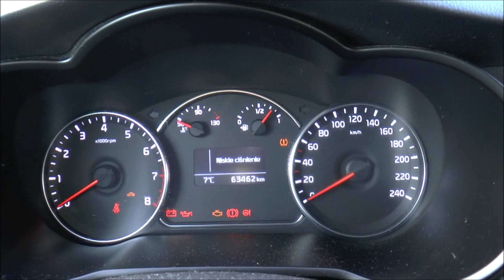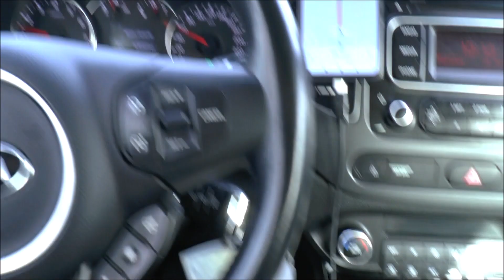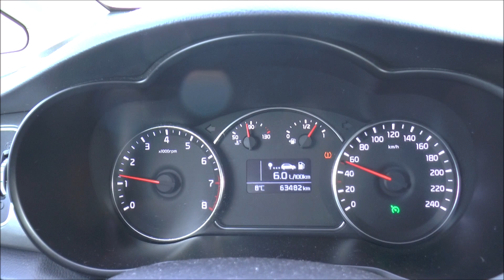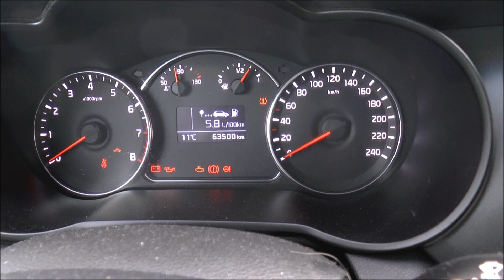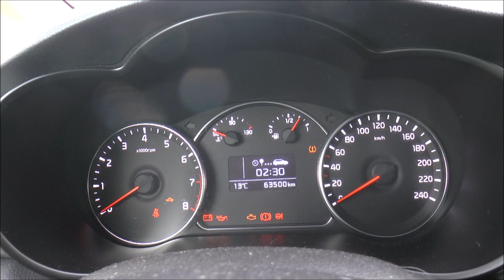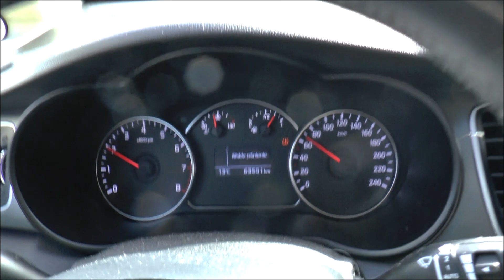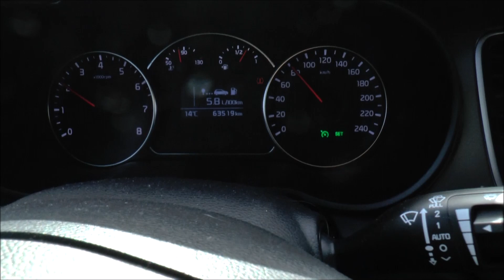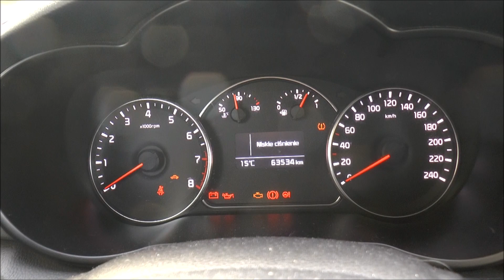ECO jazda na trasie 70km - KIA Carens 1.6 GDI - Jakie spalanie? Czy pokona CR-V?